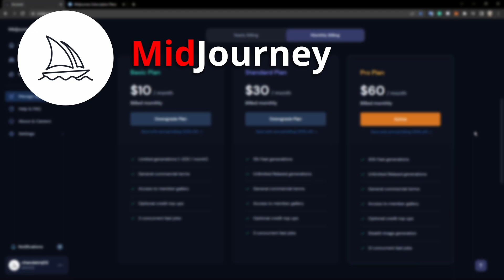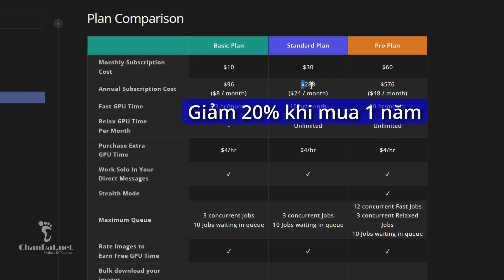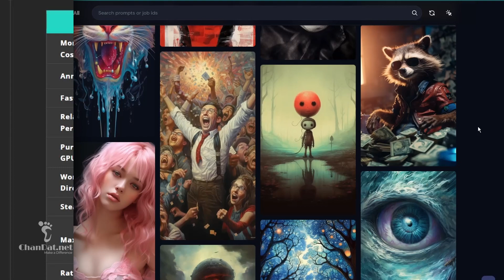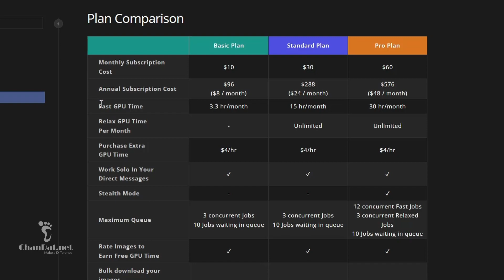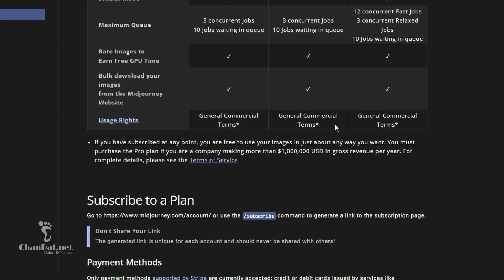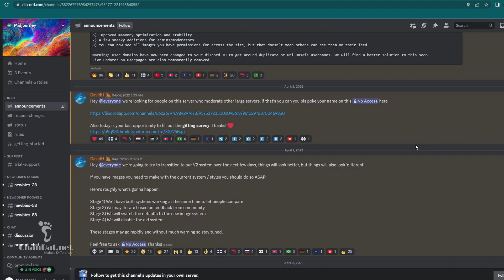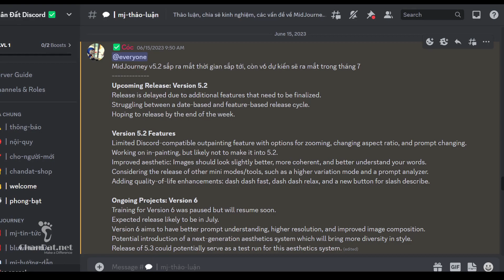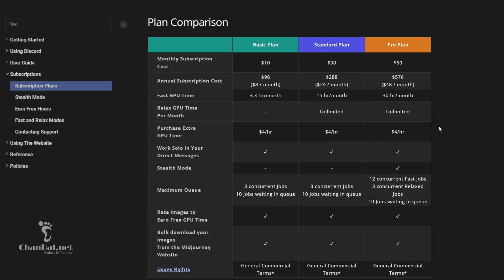midjourney có còn cho dùng miễn phí? So sánh các tài khoản trả phí của MidJourney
Video lần này mình sẽ giải đáp các vấn đề liên quan đến MidJourney:

00:00 Intro
00:30 Giới thiệu những gói trả phí của MJ
01:26 Gói Pro có hơn gì các gói còn lại?
07:26 Ảnh được tạo bằng MJ có đem bán được ko?
08:43 MJ còn dùng free hay không?
09:30 Khi nào thì được dùng MJ miễn phí?
10:27 Chọn gói trả phí nào tốt nhất?
13:25 Outro

❥ FOLLOW Chân Đất & Cóc:
► USDT (TRC20): TQFxdKS3GYwqX2g9ZQWQVnpCzq7PJAu4vD
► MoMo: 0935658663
► Vietcombank: 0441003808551 (Tran Trong Cu)